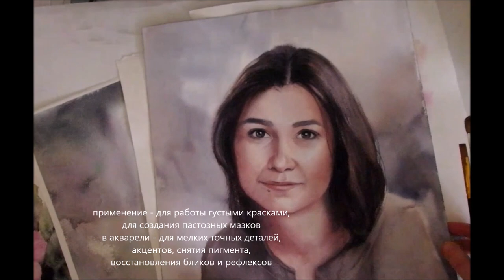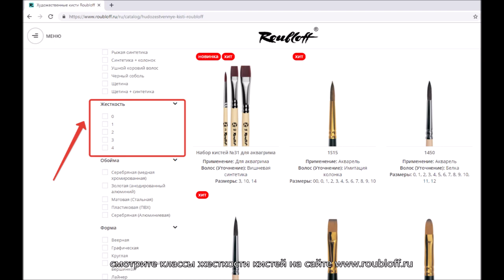Классификация кистей Roubloff по жесткости волоса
Кисти, продемонстрированные в фильме:
ОЧЕНЬ МЯГКИЙ ВОЛОС
- 1450 №5 - белка круглая
- QF10 №3,4,6 - имитация белки, круглая
- 5F2F №50 - имитация белки, флейц
- QА10 №12 - белка "микс", круглая

МЯГКИЙ ВОЛОС
- 1010 №1, 4 - колонок, круглая
- 1210 №5 - рыжая синтетика, круглая
- QD15 №4, 8 - колонок "микс", круглая
- 1T14 №6 - имитация мангуста, круглая
- 1T24 №12 - имитация мангуста, плоская
- 5T2P №50 - имитация мангуста, флейц

ВОЛОС СРЕДНЕЙ ЖЕСТКОСТИ
- 1У39 №12 - ушной коровий волос, овальная
- 1S15 №2, 8 - синтетика, круглая
- 1S25 №10 - синтетика, плоская

ЖЕСТКИЙ ВОЛОС
- 1632 №18 - щетина, плоская

ОЧЕНЬ ЖЕСТКИЙ ВОЛОС
- 1B22 №18 - белая синтетика, плоская
- 1B12W №6 - белая синтетика, круглая

Официальный канал компании Roubloff. Здесь собраны видео о производстве кистей, использование кистей для хобби, кистей для макияжа.  Видеоуроки.